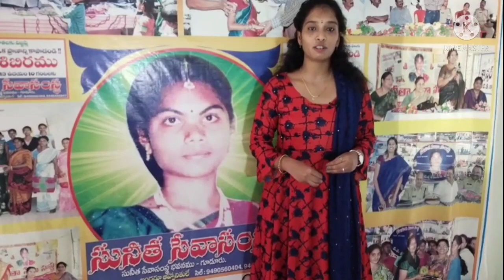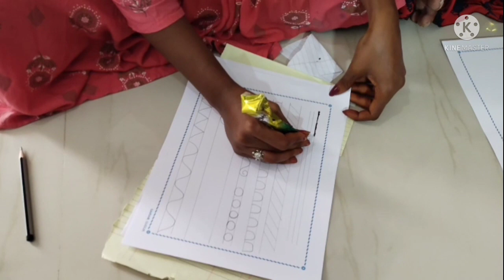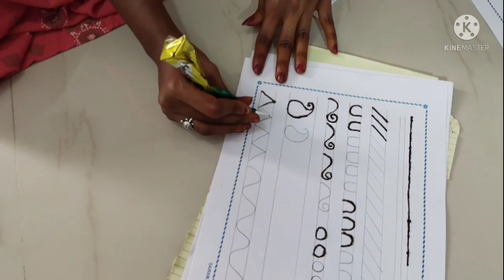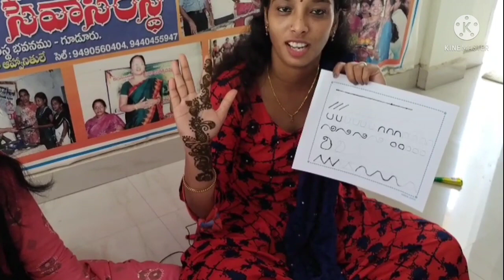MEHANDI TRAINING. from SUNEETHA SEVA SAMSTHA in Telugu.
Mehandi is a part of Beautician Course. Now a days MEHANDI FUNCTION is most important program before marriage. For a full Beautician MEHANDI TRAINING is nessasary . This program to the women is fro SUNEETHA SEVA SAMSTHA